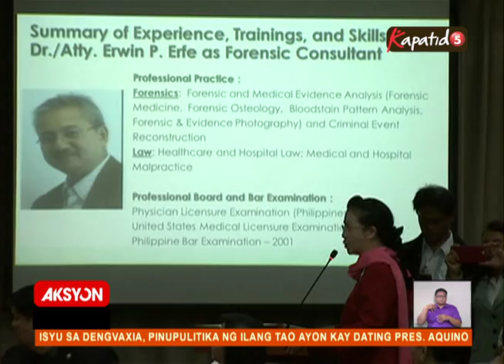AKSYON PRIME - Ex. Pres Noynoy Aquino sa imbestigasyon ng Dengvaxia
PAO, Inilatag ang findings ng kanilang imbestigasyon tungkol sa dengvaxia